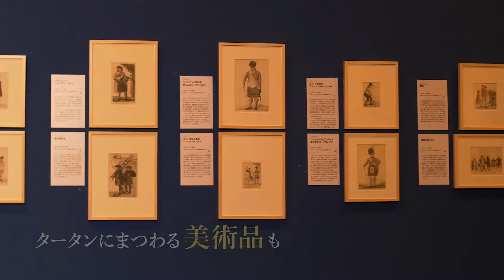スコットランドからの贈りもの タータン展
世界中で世代や性別を超え、広く愛用されているタータン（タータンチェック）。
日本でも衣服や小物、お菓子のパッケージなど様々な用途で使われています。

神戸ファッション美術館では、そんな「タータン」をテーマにした本格的な展覧会「スコットランドからの贈りもの タータン展」を、9月15日（土）～ 11月11日（日）の期間、開催します。
なお、本展は神戸で幕開けし、2020年まで全国5都市を巡回予定です。

　本展では100種類以上のタータンの布地を一挙展示するほか、タータンにまつわる美術作品や資料など計約250点を通じて、その歴史や背景を紹介します。
また本展開催に合わせオリジナルタータン「ミントタータン」を制作。ミントタータンのグッズをはじめ、大人気スコットランドファッショブランドのタータングッズ販売も行っています。